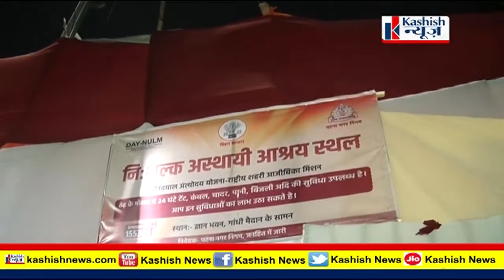बेसहारों का सहारा बना रैन बसेरा, गद्दा—तकिया—कंबल सबकुछ फ्री